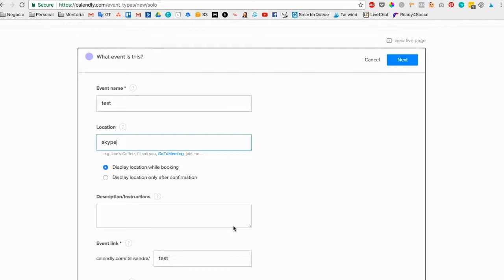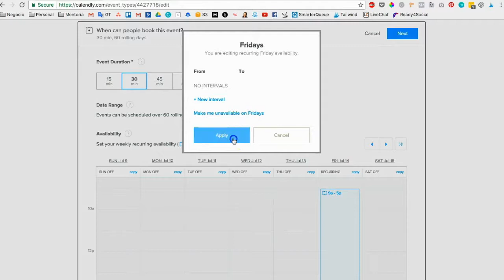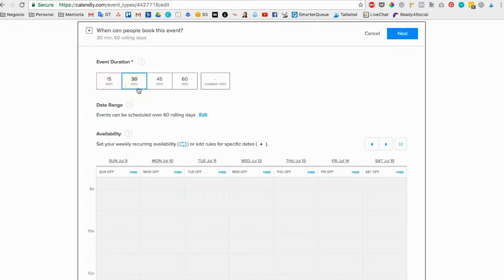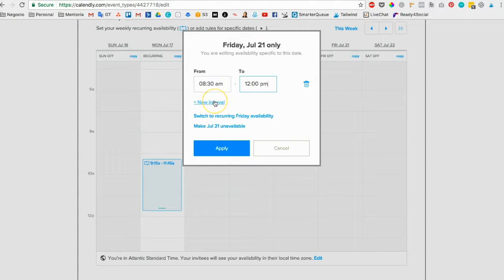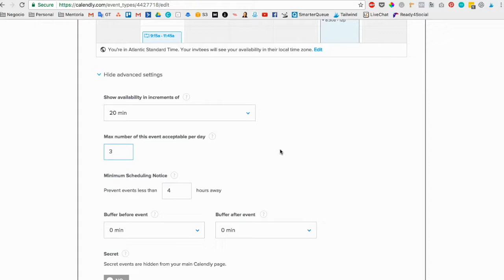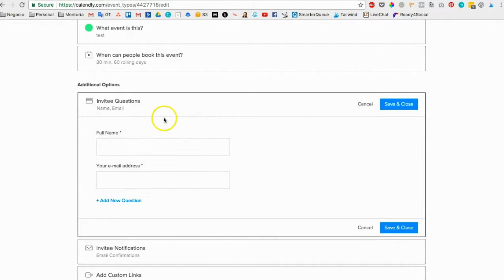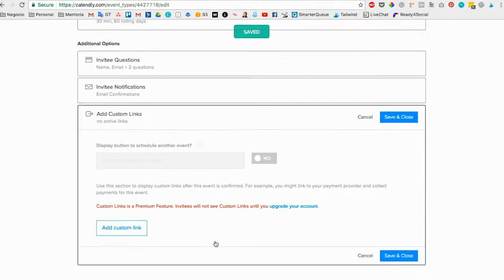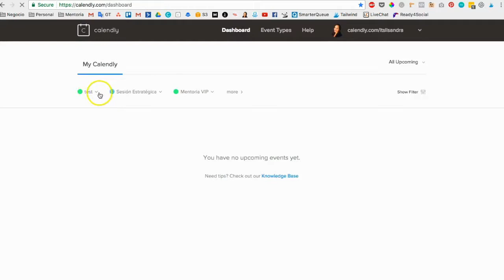Crear un evento en Calendly (en español)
Este video es un tutorial para crear un evento en Calendly en una cuenta gratis o por primera vez.

¿Quieres trabajar conmigo? Conoce cómo puedo estar a tu lado para apoyarte paso a paso en la creación de tu Presencia en Linea, tu blog o Marketing Online.
Reserva una llamada conmigo GRATIS